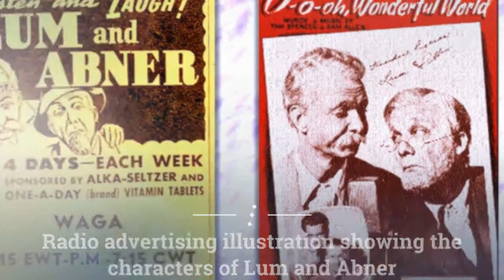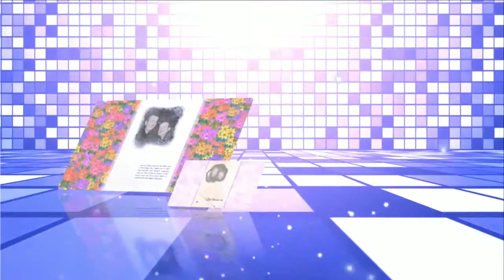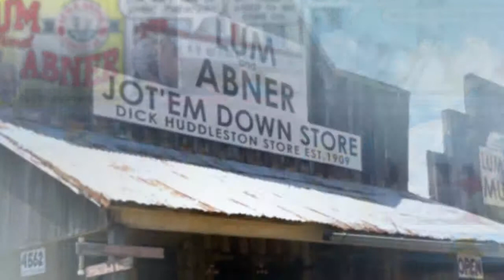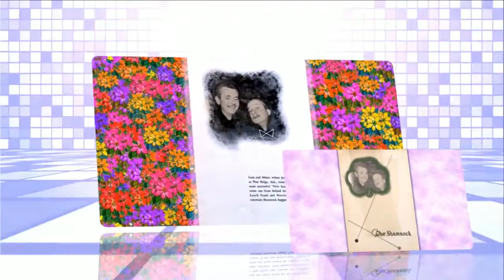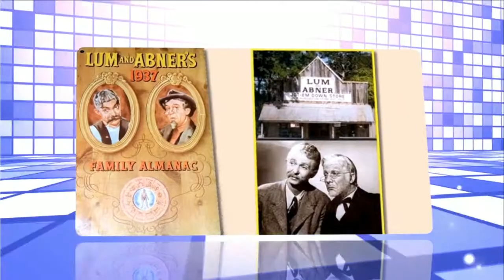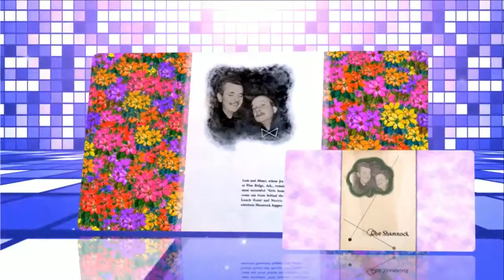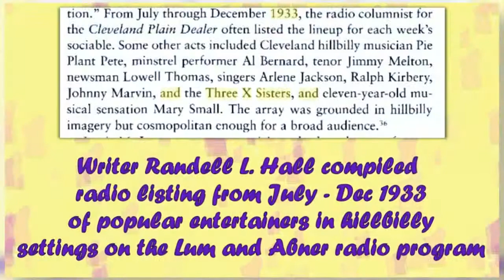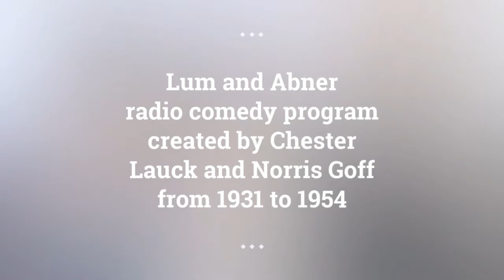Lum and Abner episodes 6 /180 . Re-Listen radio show Lum and Abner